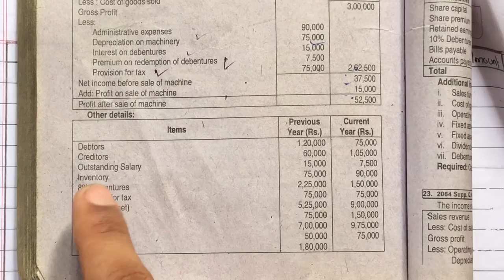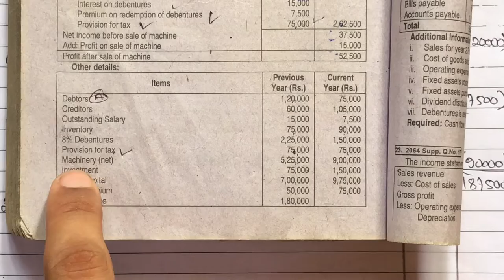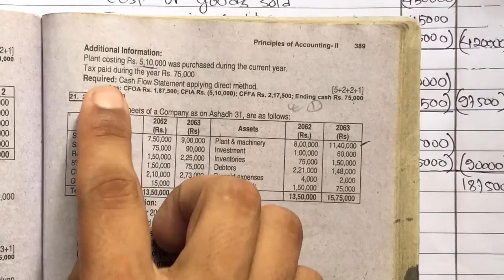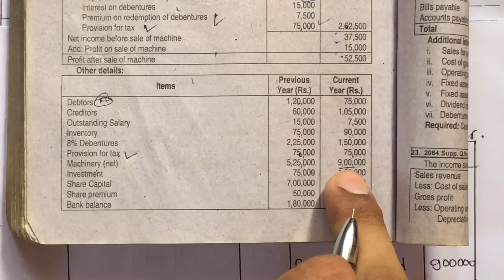Cash Flow Statement Class 12 || Cash Flow Statement Old is Gold Solution NEB Class 12 || BBS || BBA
Hello Students Welcomes to my Channel. Today I going to teach you how to preparing the cash flow statement in class 12 , BBS and BBA . In this video I will explain you the basic concept of cash flow statement as well as its solution. Cash flow statement is a statement which gives the information about inflow  and outflow of cash . In Cash flow statement there are main three activities which are operating, investing and financing. In class 12 cash flow statement generally carries 10 marks. It is also important chapter in BBS , BBA , CA , MBS and MBA .i hope this Video will help you to improve your studies. Teacher : Hari Sapkota